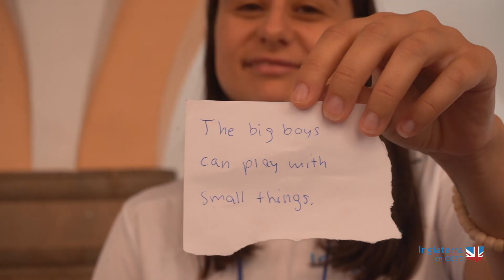Fourth day at Mystery Camp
Hoy en Mystery Camp, nos hemos desplazado hasta la Ciudad Deportiva de Segorbe para realizar muchas actividades dignas de las olimpiadas.